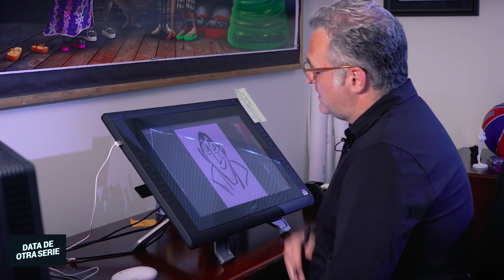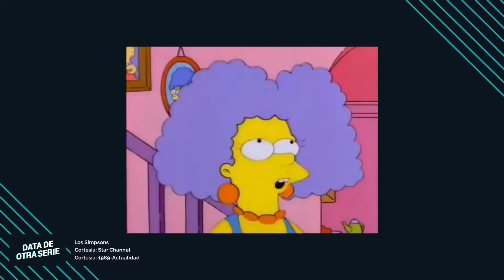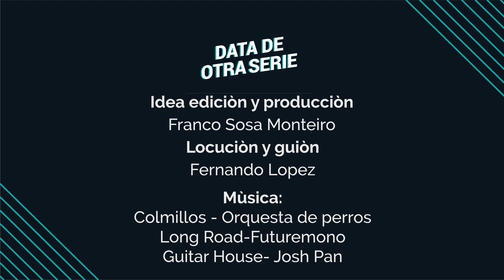20 Datos sobre El laboratorio de Dexter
20 datos sobre este clásico de Cartoon network, desde referencias al cine, a los comics, música, entre otras cosas.